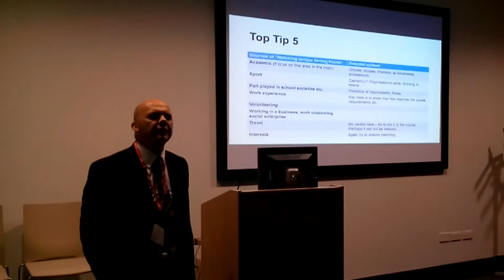Personal Statement Talk with Russ Thompson (LSBM)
We have guest speaker, Russ Thompson from London School of Business Management (LSBM) is currently giving an inspiring talk on personal statements. In his own words, "If you're a high flying achiever. Shout out about it."